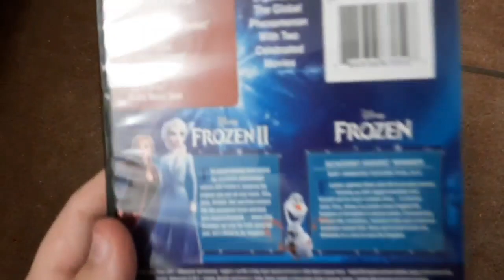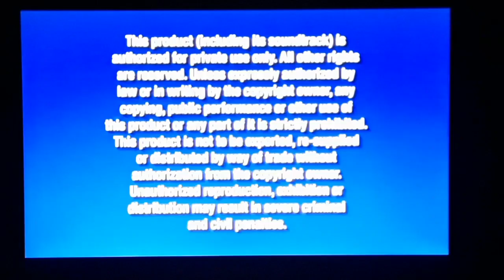💿 Opening to Frozen 2014 DVD 💿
Here's the Opening for the 2014 DVD of Frozen
Here's an Not 100% Order
1. Language Menu
2. Disney Entertainment Logo
3. Disney's Fast Play Selection
4. Rocky and Bullwinkle and Friends DVD Promo
5. All Films and Promotions Screen
6. Navy Blue Screen
7. Buena Vista Screen
8. Anti-Piracy Warning Screen
9. Disney Logo
10. Walt Disney Animation Studios Logo
and That's The Opening